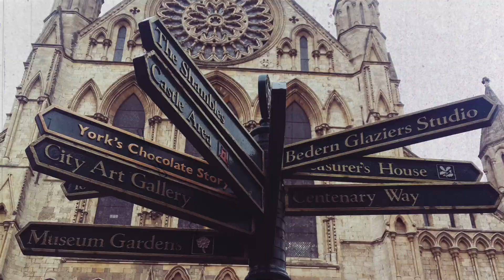International Merit Scholarships | University of Sheffield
Here's Nikita's story of how she found studying at Sheffield with an International Merit Scholarship.

We're offering 75 scholarships worth 50% of your tuition fees for each year (subject to a 60% average) of your undergraduate degree, and 125 scholarships worth 25% of your tuition fees for postgraduate taught courses.

A small number of courses in the Faculty of Medicine, Dentistry and Health are not eligible for these scholarships.

Application process opens in December.